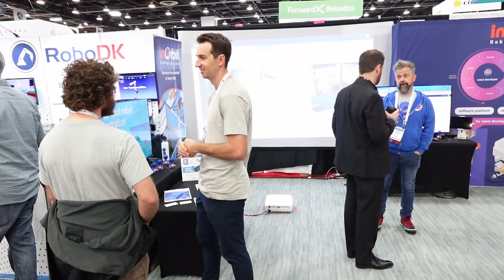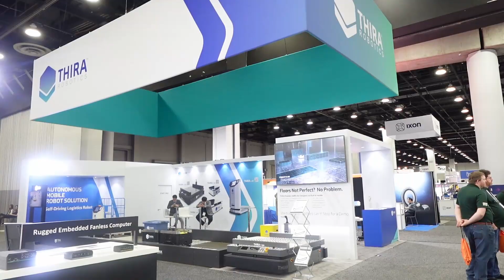InOrbit @ Automate - Industry Insights: What's trending?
InOrbit @ Automate - Industry Insights: What's trending at Automate?

At Automate 2023 InOrbit connected with some of robotics brightest minds to get their insights on the state of the industry right now. What's happening, what's trending, and what important ideas are being discussed. Join us for this journey to learn from the industry's best.

Thank you to the companies that participated in this video.